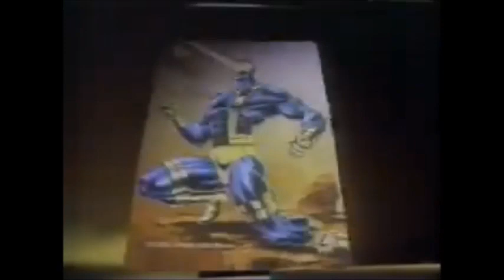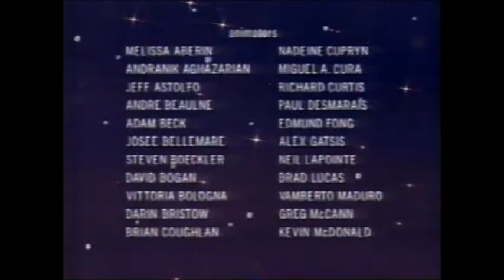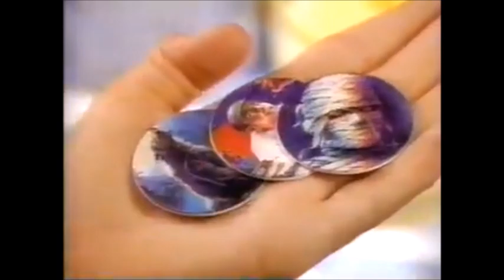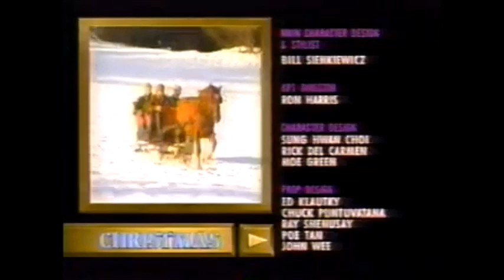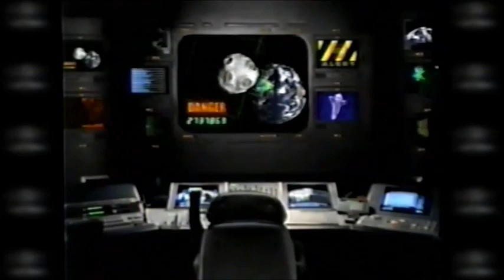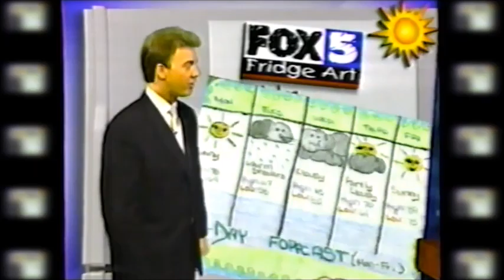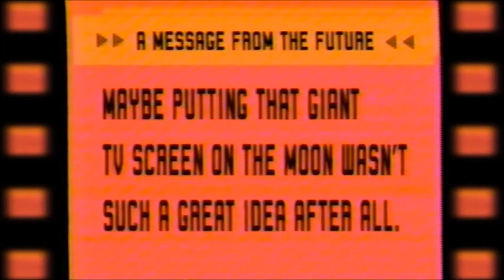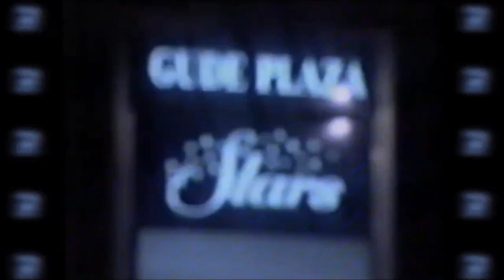Vapordays (Vaporwave Holiday Mix)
A  V E R Y  M E R R Y  V A P O R W A V E !

00:00 Dan Mason ダンメイソン - After Sunset
03:35 Nmesh-White Lodge Simulation
12:00 b o d y l i n e ボディーライン - elapse 経過する
15:18 DISKETTE PARK - OPEN HOUSE
18:18 Eco Virtual - Nimbostratus
21:20 FM Skyline - Veranda
24:34 haircuts for men - Not Worth Dancing for It それがために踊っ価値はありません
30:29 Late Night Simulator - Tell Me
33:53 TUPPERWAVE - A Song for Lovers
37:50 VHS LOGOS - FREQ
40:01 I miss you most-Retro Mac
44:25 I believe in- Jimmy (Retro) Mac
49:01 SAINT PEPSI - Cherry Pepsi